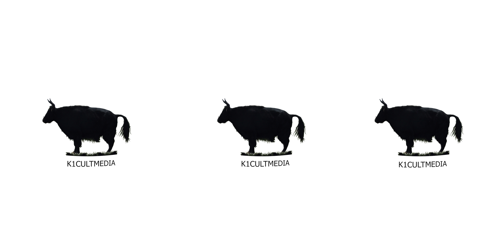3D: Gemaal de Mijzen in Schermerhorn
VR 360 graden film over het voormalig gemaal aan de Oostmijzerdijk in Schermerhorn
Op je laptop: Houd de linker muisknop ingedrukt en beweeg met je cursor over het beeld om de ruimte vanuit alle hoeken te bekijken.
Op je mobieltje: beweeg je toestel in de richting waarin je wilt kijken.
Uitgekeken? Verschuif de tijdlijn naar het volgende beeld.
Om de zoveel seconden komt er namelijk een nieuwe ruimte of een nieuw onderwerp in beeld, dat je vervolgens op dezelfde manier tot in alle hoekjes kunt ontdekken.
Veel plezier!!

De 3D-films van monumenten in de gemeente Alkmaar zijn gemaakt door Ron Hamers van K1 Cultmedia in opdracht van Erfgoed (gemeente) Alkmaar